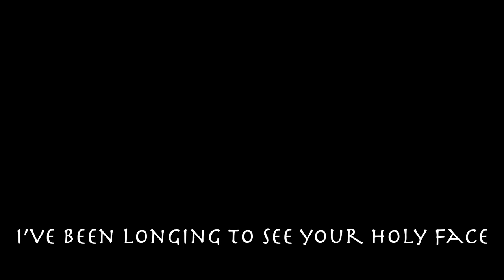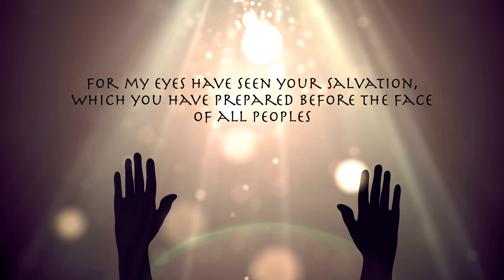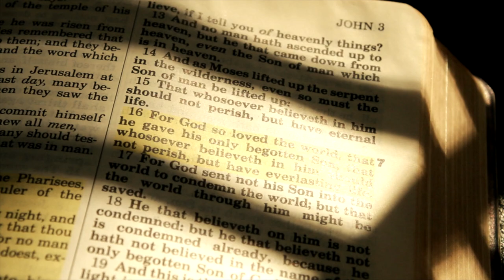Simeon's Song ~ Br. James Francis Twyman, CFC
From James Twyman's upcoming book and website experience - Praying With St. Francis